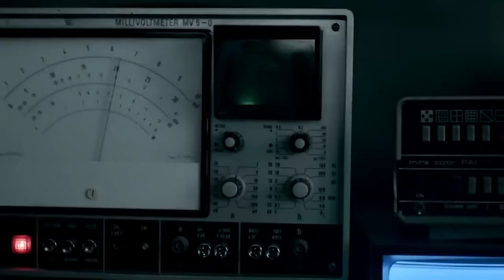BMW i8 - Reworked Jingle